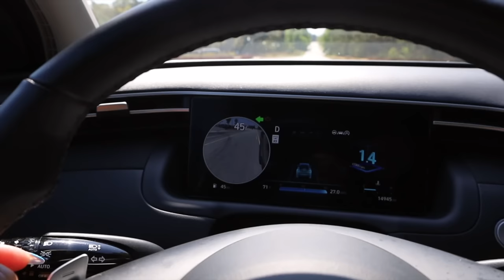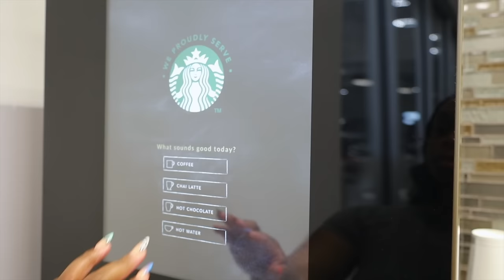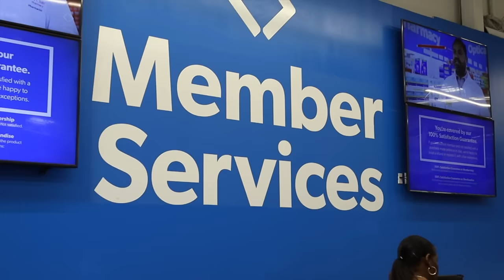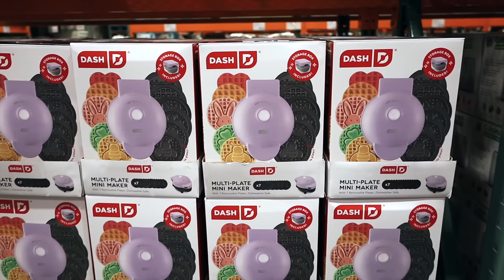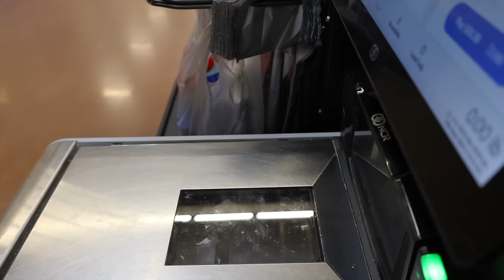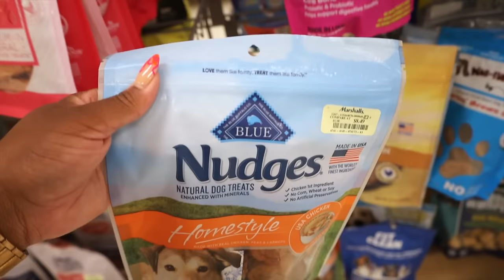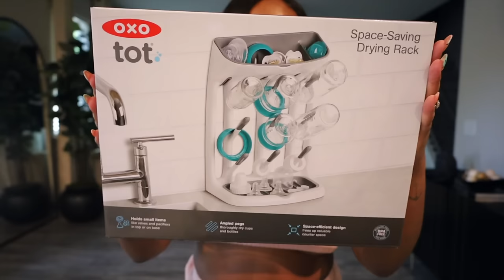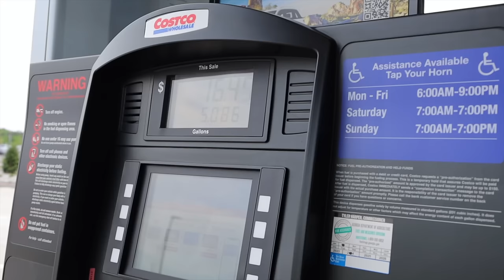VLOG | HILARIOUS Granny Brunch, Deltaversary, Dealership Drama, Errands, Baby Shower Shopping/Haul .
What a time, what a timeeee! Welcome back to anothaaa LIT vlog! Come along for all of the adventure. From running errands to dealership drama, celebrating our ten year deltaversary, a hilarious granny brunch, baby shower shopping, hauls and so much more ✨